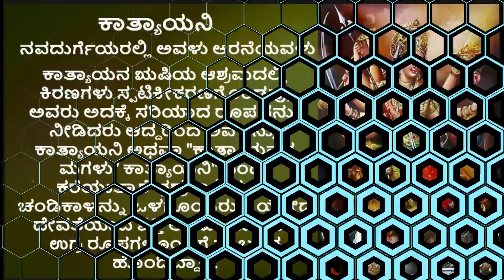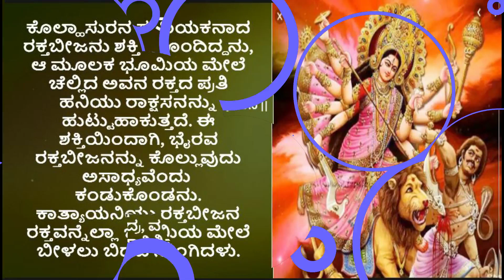ಕಾತ್ಯಾಯನಿ ನವದುರ್ಗೆಯ ರೂಪಗಳಲ್ಲಿ ಆರನೆಯವಳು | ದೇವತೆಗಳ ಕೋಪದಿಂದ ಜನಿಸಿದ ಕಾತ್ಯಾಯನಿ | ಅನಂತ ಜೇವನ ಗಂಗಾ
1.ಕಾತ್ಯಾಯನಿಮಹಾದೇವಿಯ ಒಂದು ಅಂಶ ಮತ್ತು ದಬ್ಬಾಳಿಕೆಯ ರಾಕ್ಷಸ ಮಹಿಷಾಸುರನ ಸಂಹಾರ, ನವರಾತ್ರಿಯ ಸಮಯದಲ್ಲಿ ಪೂಜಿಸಲ್ಪಡುವ ಹಿಂದೂ ದೇವತೆ ದುರ್ಗೆಯ ಒಂಬತ್ತು ರೂಪಗಳಾದ ನವದುರ್ಗೆಯರಲ್ಲಿ ಅವಳು ಆರನೆಯವಳು. ಅವಳನ್ನು ನಾಲ್ಕು, ಹತ್ತು ಅಥವಾ ಹದಿನೆಂಟು ಕೈಗಳಿಂದ ಚಿತ್ರಿಸಲಾಗಿದೆ. ಇದು ಅಮರಕೋಶ, ಸಂಸ್ಕೃತ ಶಬ್ದಕೋಶದಲ್ಲಿ ಆದಿ ಪರಾಶಕ್ತಿ ದೇವಿಗೆ ನೀಡಿದ ಎರಡನೆಯ ಹೆಸರು ( ಪಾರ್ವತಿ ದೇವಿಯ ಹೆಸರುಗಳು- ಉಮಾ, ಕಾತ್ಯಾಯನಿ, ಗೌರಿ, ಕಾಳಿ, ಹೈಮಾವತಿ, ಈಶ್ವರಿ ).
2.ಶಕ್ತಿ ಧರ್ಮದಲ್ಲಿ, ಅವಳು ಭದ್ರಕಾಳಿ ಮತ್ತು ಚಂಡಿಕಾಳನ್ನು ಒಳಗೊಂಡಿರುವ ಯೋಧ ದೇವತೆಯಾದ ಶಕ್ತಿ ಅಥವಾ ದುರ್ಗೆಯ ಉಗ್ರ ರೂಪಗಳೊಂದಿಗೆ ಸಂಬಂಧ ಹೊಂದಿದ್ದಾಳೆ. ಮತ್ತು ಸಾಂಪ್ರದಾಯಿಕವಾಗಿ ಅವಳು ಶಕ್ತಿಯ ಆದಿಸ್ವರೂಪವಾದ ಪಾರ್ವತಿ ದೇವಿಯಂತೆಯೇ ಕೆಂಪು ಬಣ್ಣದೊಂದಿಗೆ ಸಂಬಂಧ ಹೊಂದಿದ್ದಾಳೆ.
3.ಕೊಲ್ಹಾಸುರನ ಸಹಾಯಕನಾದ ರಕ್ತಬೀಜನು ಶಕ್ತಿ ( ಸಿದ್ಧಿ ) ಹೊಂದಿದ್ದನು, ಆ ಮೂಲಕ ಭೂಮಿಯ ಮೇಲೆ ಚೆಲ್ಲಿದ ಅವನ ರಕ್ತದ ಪ್ರತಿ ಹನಿಯು ರಾಕ್ಷಸನನ್ನು ಹುಟ್ಟುಹಾಕುತ್ತದೆ. ಈ ಶಕ್ತಿಯಿಂದಾಗಿ, ಭೈರವ ರಕ್ತಬೀಜನನ್ನು ಕೊಲ್ಲುವುದು ಅಸಾಧ್ಯವೆಂದು ಕಂಡುಕೊಂಡನು. ಕಾತ್ಯಾಯನಿಯು ರಕ್ತಬೀಜನ ರಕ್ತವನ್ನೆಲ್ಲಾ ಭೂಮಿಯ ಮೇಲೆ ಬೀಳಲು ಬಿಡದೆ ನುಂಗಿದಳು.
4.ಓಂ ದೇವಿ ಕಾತ್ಯಾಯನ್ಯೈ ನಮಃ
ಚಂದ್ರಹಾಸೋಜ್ಜ್ವಲಕರ ಶಾರ್ದೂಲವರವಾಹನ |
ಕಾತ್ಯಾಯನಿ ಶುಭಂ ದದ್ಯಾದ್ ದೇವಿ ದಾನವಘಾತಿನಿ ||
ಯಾ ದೇವೀ ಸರ್ವಭೂತೇಷು ಮಾ ಕಾತ್ಯಾಯನೀ ರೂಪೇಣ ಸಂಸ್ಥಿತಾ |
ನಮಸ್ತಸ್ಯೈ ನಮಸ್ತಸ್ಯೈ ನಮಸ್ತಸ್ಯೈ ನಮೋ ನಮಃ ||
ಆಯುಧ ಖಡ್ಗ (ಉದ್ದದ ಖಡ್ಗ)
ಪದ್ಮ ಅಥವಾ ಕಮಲ, ಅಭಯಮುದ್ರ, ವರದಮುದ್ರ
ಸಂಗಾತಿ ಶಿವ
ವಾಹನ ಹುಲಿ